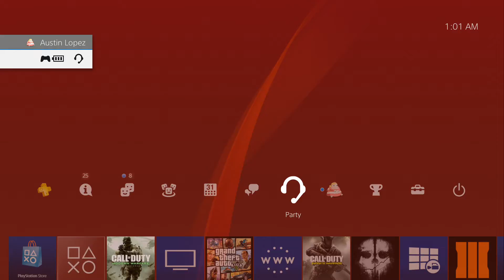MWR Prestige 3 - Road to Commander | Match #41